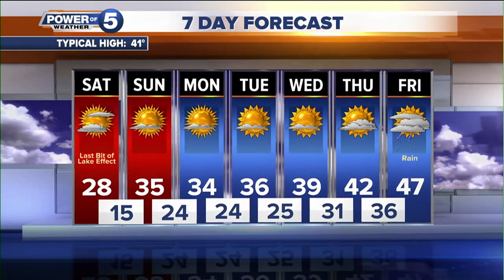News 5 Cleveland Latest Headlines | December 8, 10am